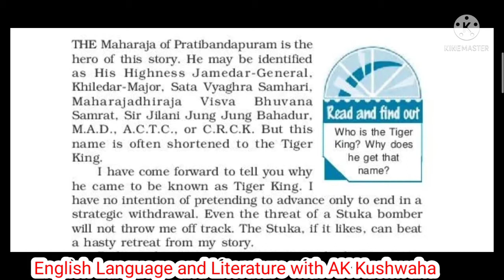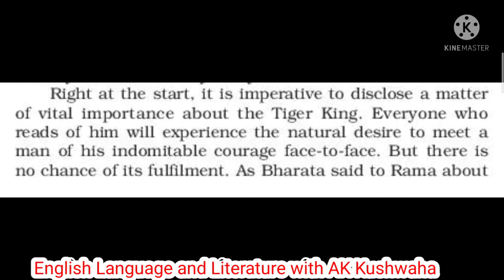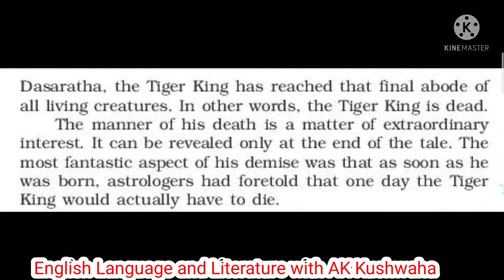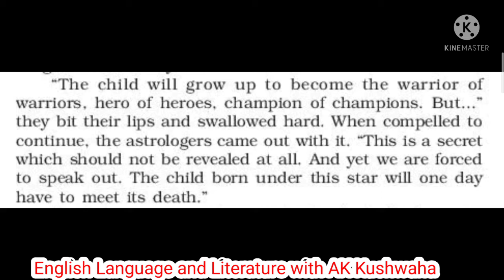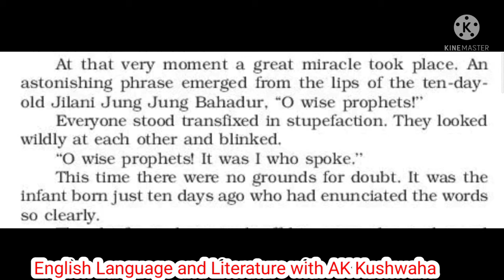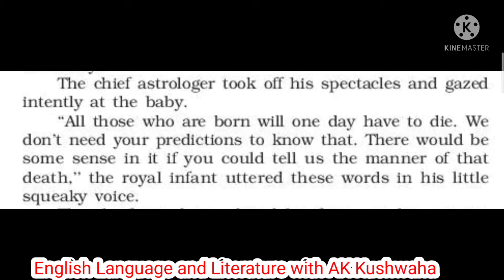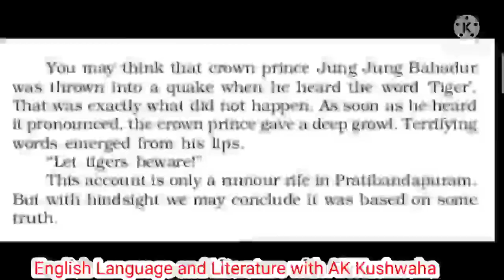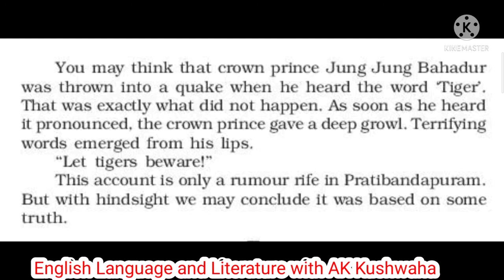Class:12th|The Tiger King|line by line explanation in Hindi|Part-1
Line by line explanation in Hindi Part-1